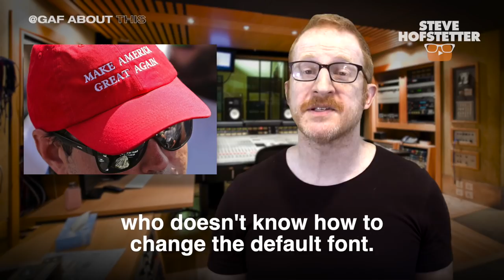Comedian Destroys Right Wing Hypocrisy About Liberal Celebrities - Steve Hofstetter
Should we let Right-wingers know why they just can't quit entertainers like me – who they profess to hate?